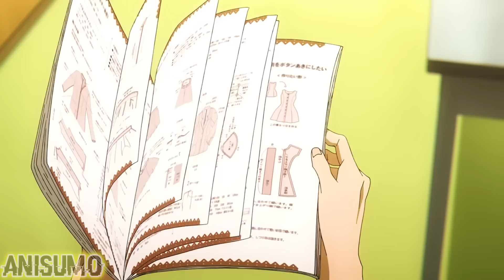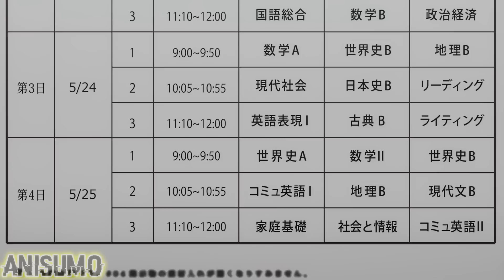Ela se apaixonou pelo nerd esquisito (Sono Bisque / My Dress-Up Darling) Anime Recap [1]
Nesse vídeo você vai assistir ao resumo de uma comédia romântica (romcom) seinen (quase shounen) sobre uma garota popular e otaka (otome né feminino de otaku) que adora animes, mangás, visual novel, video games etc e sempre quis fazer um cosplay, quando encontra um rapaz tímido que nunca teve amigos ou conversou com mulher antes na vida que promete costurar a roupa para ela!

👉VOCÊ ESTÁ ASSISTINDO A PARTE 2 :)👈